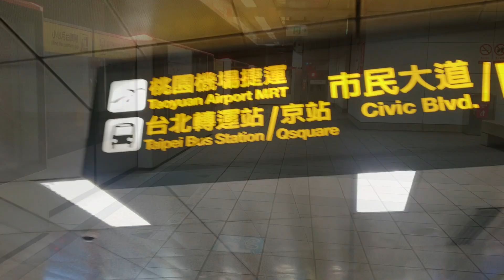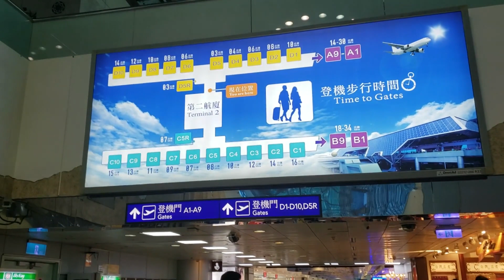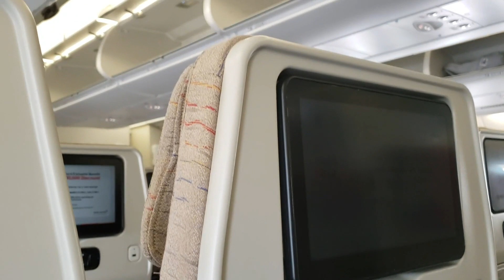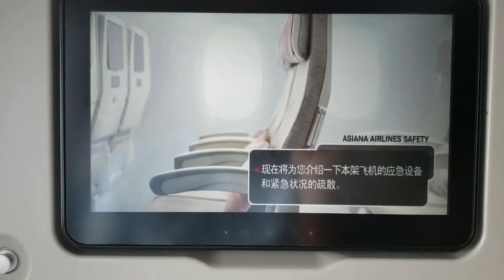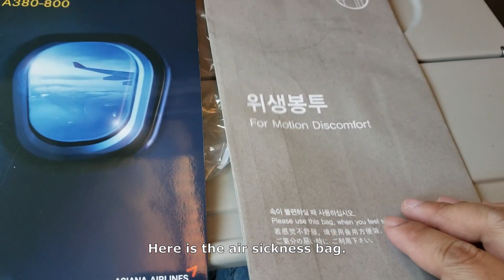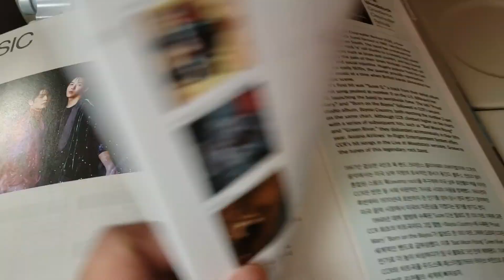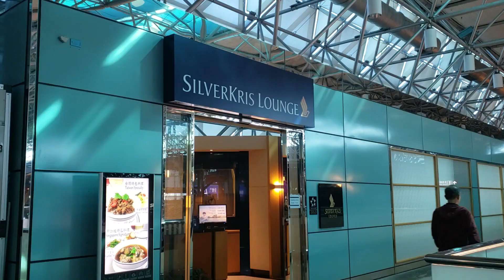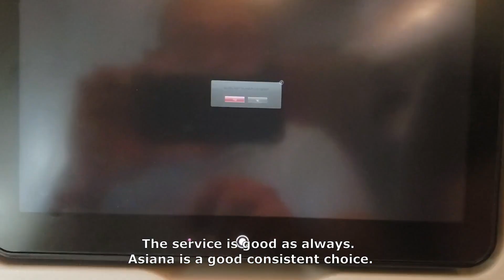Asiana Airlines Trip Report 2019 | A380 Spacious Economy Upper Deck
Welcome to my latest Asiana Airlines Trip Report. Today I'm flying from Taipei Taoyuan International Airport to Seoul Incheon on my way to Los Angeles.

I've flown Asiana's A380 5 times and this is my first review. If in Economy, I always sit in the Upper Deck because it is quiet, smaller and a bit roomier. If you have the chance to fly on Asiana's A380, hopefully this video will show you why it is a great place to be for economy class passengers. Watch all the way to the end to see my thoughts and review.